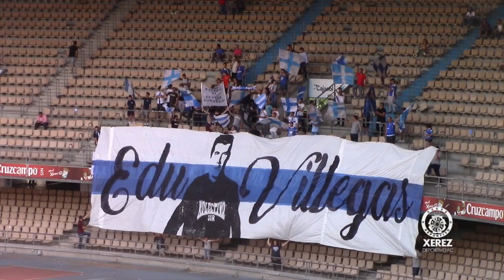Xerez Deportivo FC - Conil CF J38 (16-17)